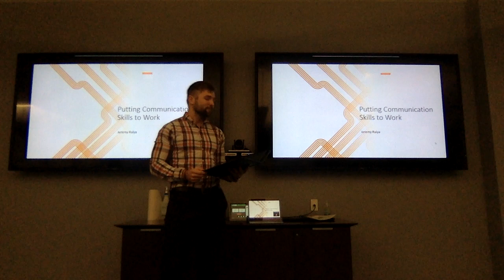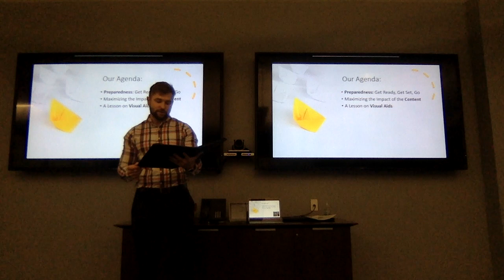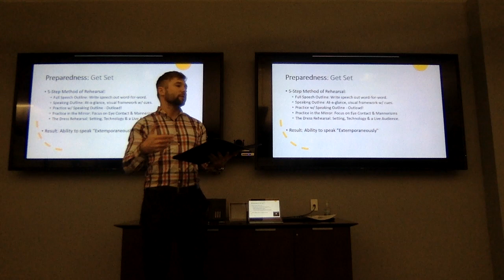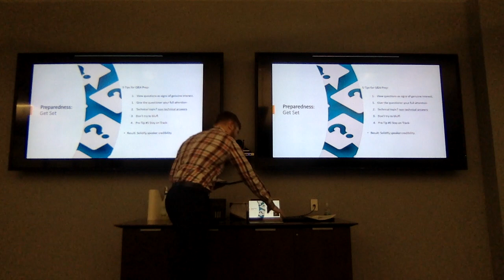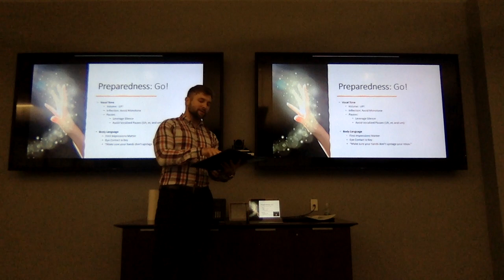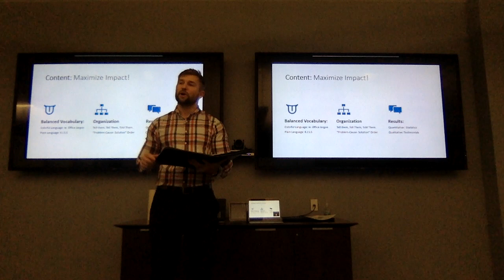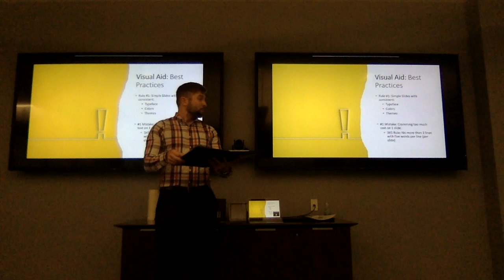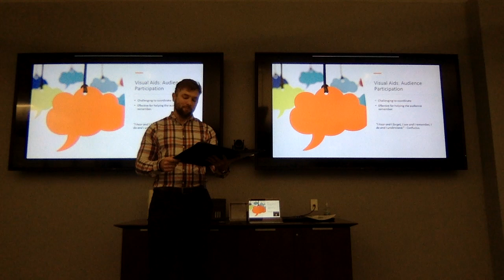Jeremy Ralya, PCM 340, Putting Communication Skills to Work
PCM 340 Topical Presentation. Siena Heights University Summer 2023